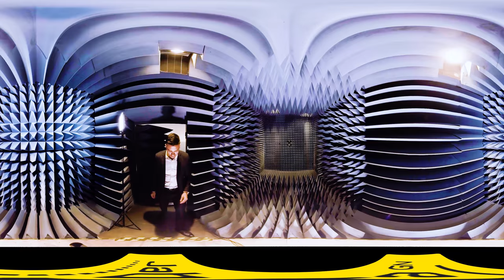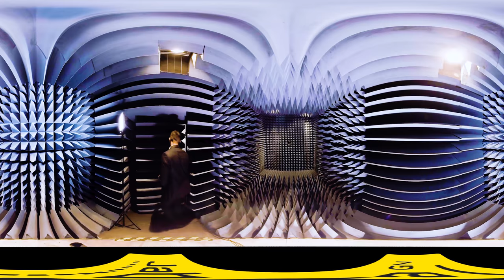3D Tour of one of the world’s most sophisticated sound labs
2:11 Go to the Anechoic chamber
3:58 Go to the Listening room
5:10 Go to the Radio frequency anechoic chamber
6:24 Go to the Radio frequency test chamber
7:47 Go to the Wind tunnel room
8:27 Go to the Electro magnetic compatibility chamber
9:38 Go to the Reverb chamber
10:47 Go to the Out tro